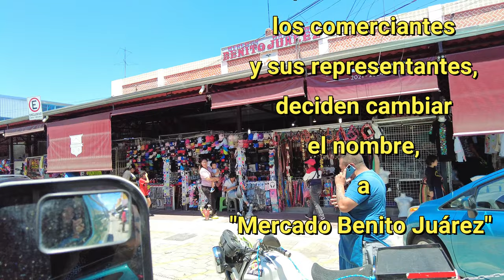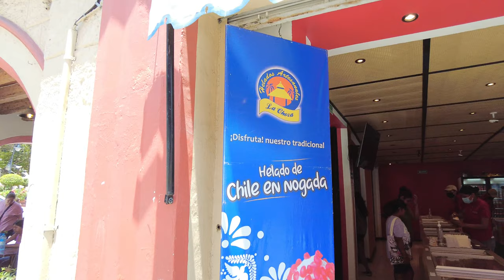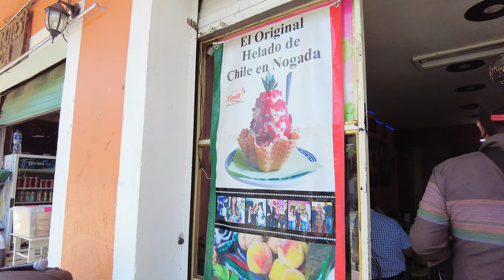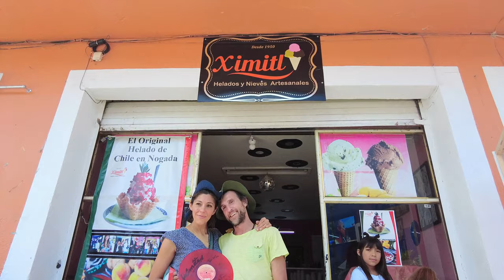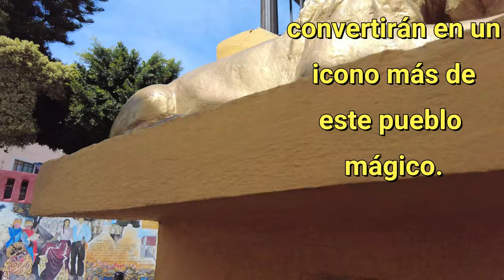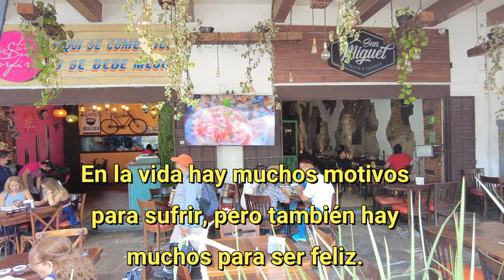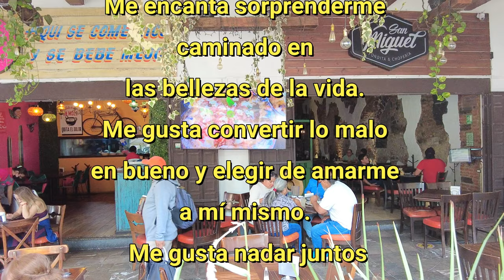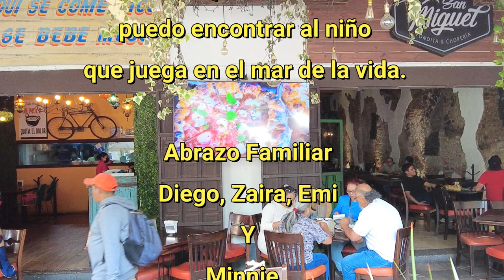¡DELICIA MÚSICAL! en Atlixco. Historia, Cultura. Puebla México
107º

Conociendo la Historia de Atlixco a Través de los Helados Más Ricos que Hayamos Probado